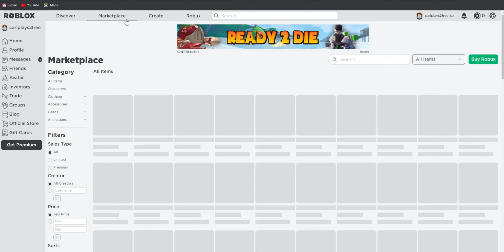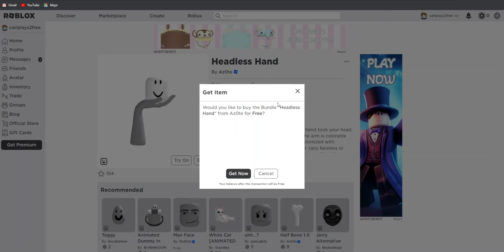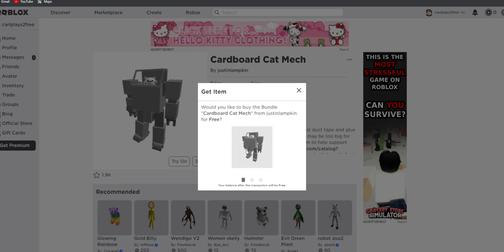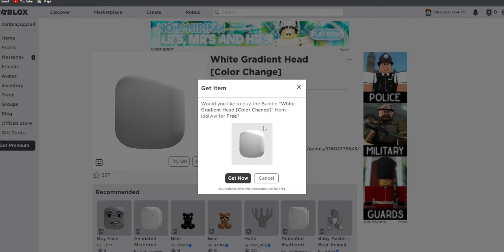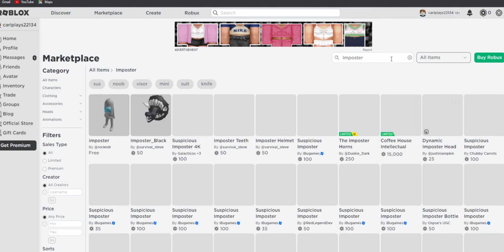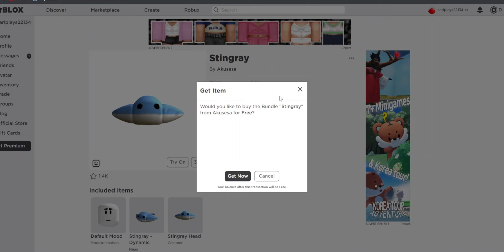HURRY! GET THIS NEW FREE ITEM GIVES YOU FREE HEADLESS 💀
HURRY! GET THIS NEW FREE HEADLESS ITEM IN ROBLOX NOW!